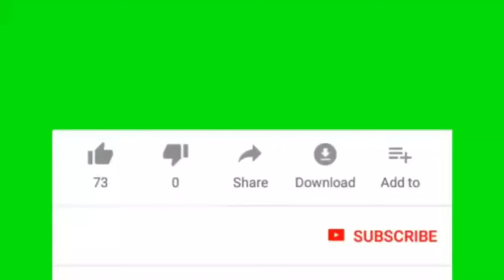Top 25 Green Screen Animated Subscribe Button | Green Screen Effects 2020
green screen effects for youtube videos
green screen effects for youtube intros
green screen effects for youtube channel